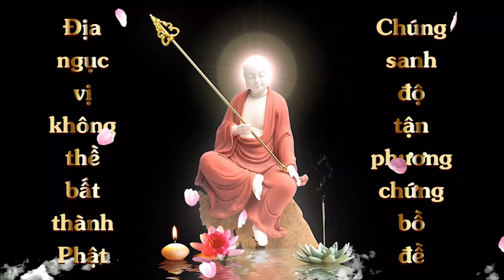Phương Pháp Học Thuộc Lòng trọn bộ Kinh Địa Tạng I Thùy Trang | Cộng Đồng Địa Tạng Bồ Tát